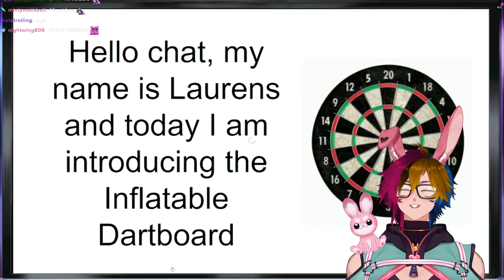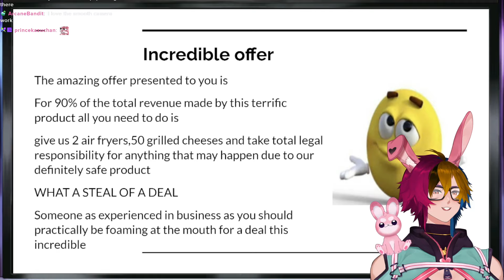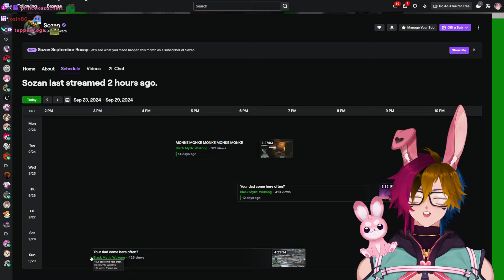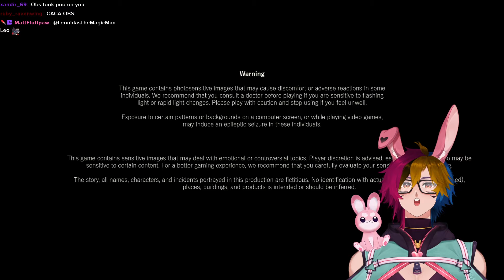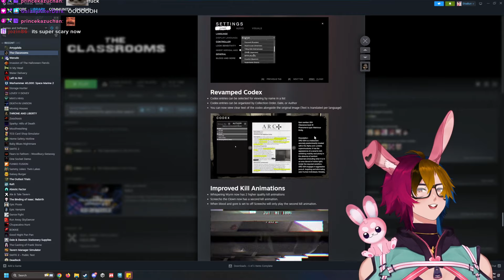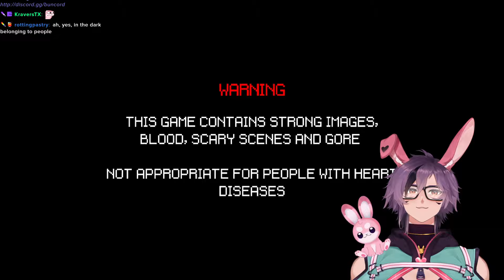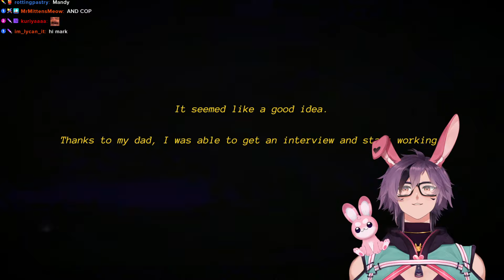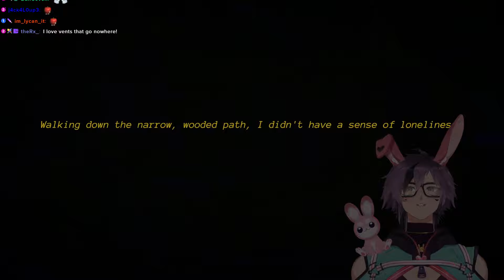Amygdala & Spoopy Indie Games